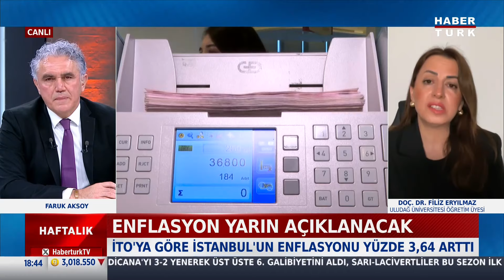Enflasyon Düşerse Faiz De Düşer Mi?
Enflasyonda beklenti ne? Enflasyon düşerse faiz de düşer mi?

Doç. Dr. Filiz Eryılmaz anlattı.